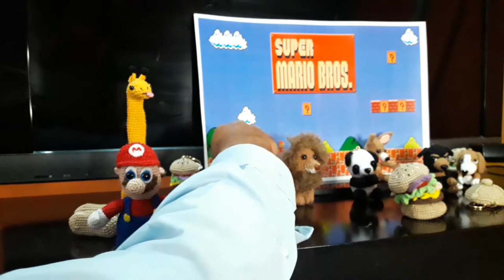¡Extraordinarias Obras De Tejido De Elvia De Monterrey: Mario Bross Y Sus Amigos...!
¡EL ARTE Y ESCUELA DE TEJIDO ESTÁ A PUNTO DE EXTINGUIRSE...HAY QUE RESCATARLO..!